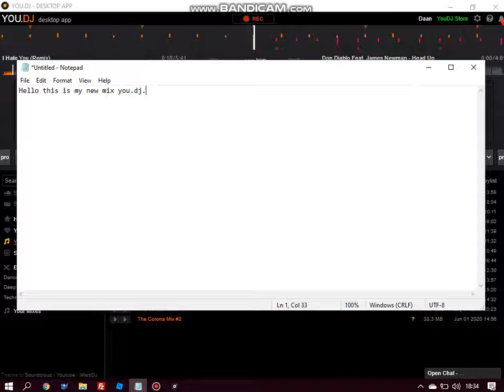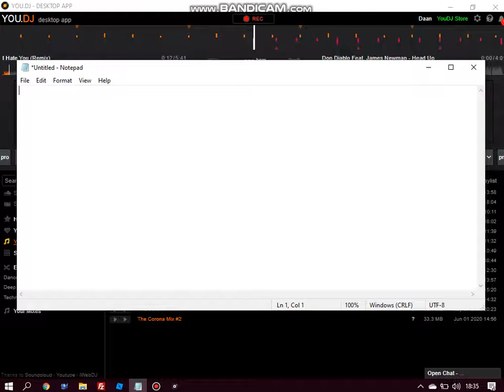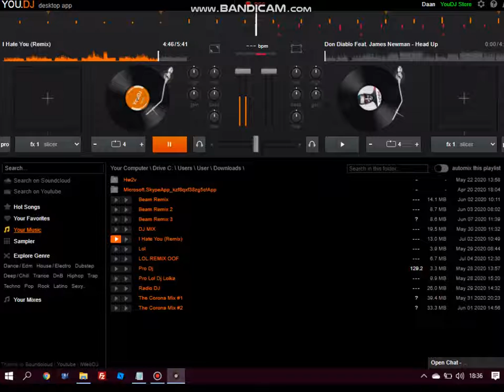Mix off You.dj